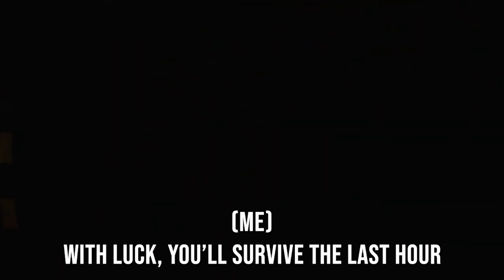Uncle Plays FNAF VR